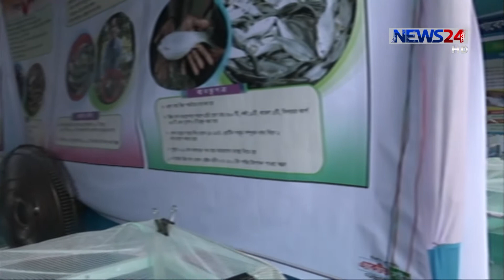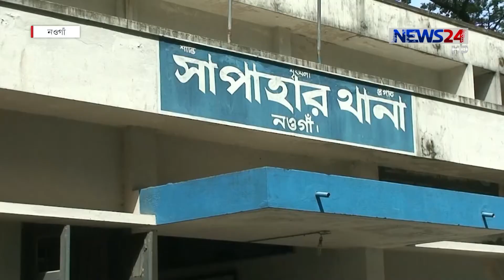NEWS24 দেশ News at 4pm on 22nd July, 2017 on News24